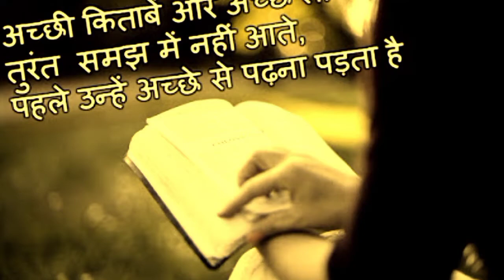success motivation best powerful motivational video in Hindi by struggle study Academy